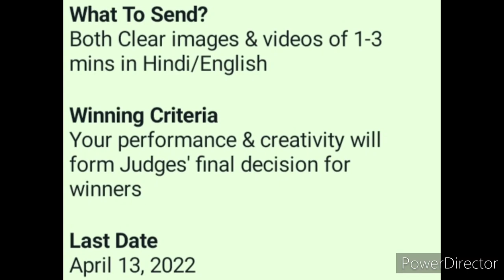Online Competition 2022😱🏅Win Attractive Trophies🏆Drawing, Painting, Speech, Dance, Craft, FancyDress